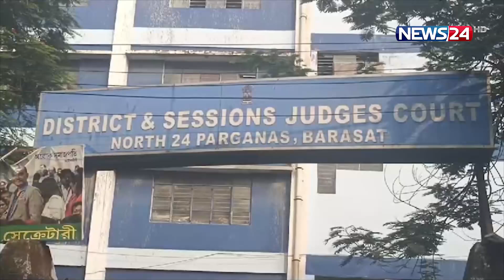জিহাদ হাওলাদারকে ফের ১৪ দিনের বিচার বিভাগীয় হেফাজতের নির্দেশ দিয়েছে ভারতের আদালত | News24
NEWS24 Team